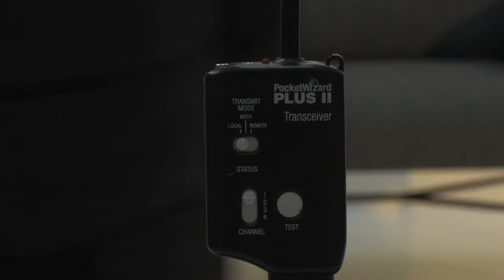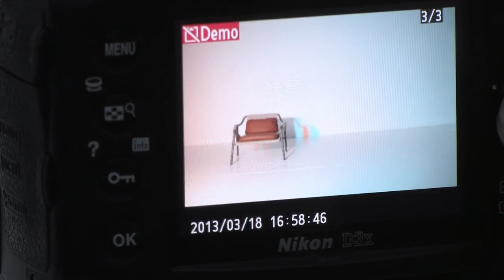Back stage video